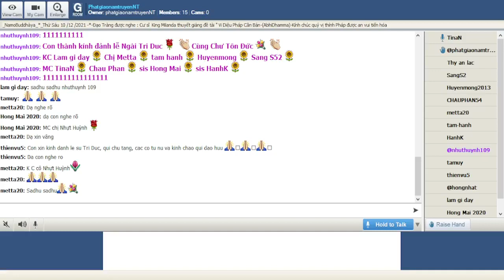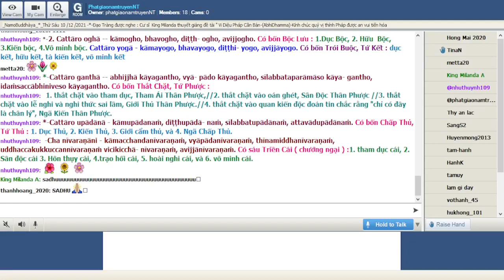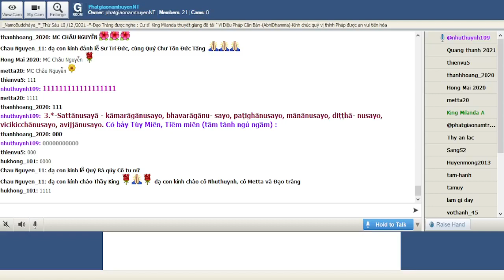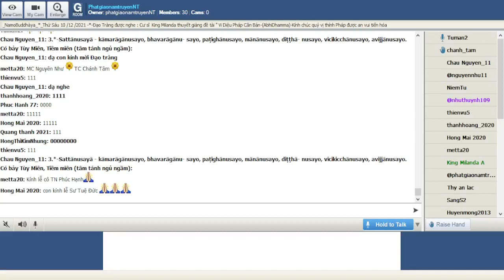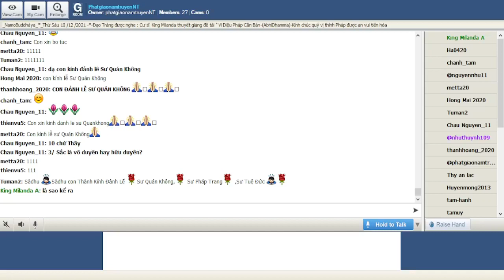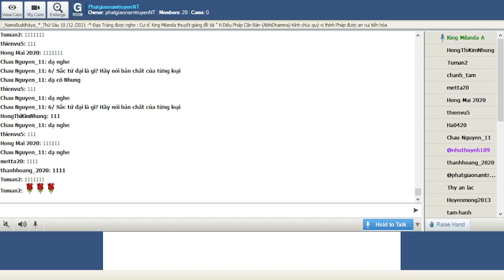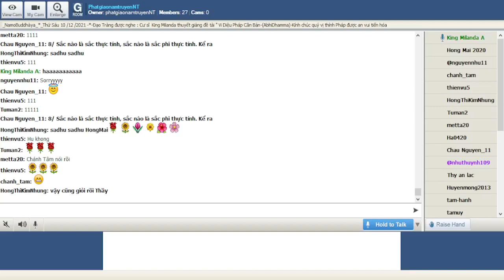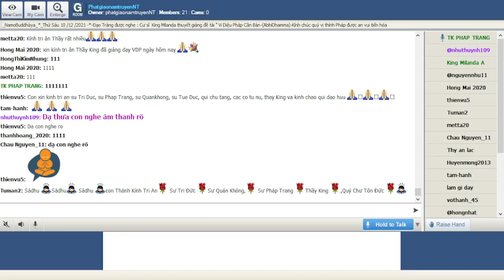156_Room PhatgiaonamtruyenNT - Vi Dieu Phap_King Milanda(Buổi 156) Thứ Sáu Dec 10-2021.